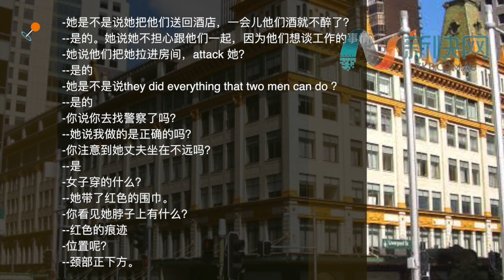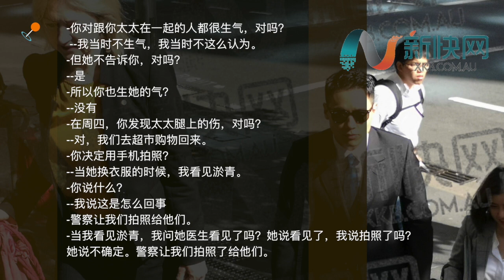高云翔案庭审第11日 剧组新证人出现并曝出事发第二日女方脖子有红色印记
直击高云翔案庭审【高云翔案庭审第11日 剧组新证人出现并曝出事发第二日女方脖子有红色印记】
今天出庭的第三位证人是1名外国男子。法庭聆悉，该男子是电影从业者，因为不会中文，所以在片场和王晶没什么交流。
在接受检察官问话时，男子表示自己出席了杀青宴，期间见到女子情绪低落，女子告诉他自己遭王晶和高云翔“冒犯”（insult）及“攻击”（Attack）。
男子还称，女子告诉他高云翔和王晶“做了两个男人能做的一切事情。”（they did everything that two men can do ）
当检察官问“你看见她脖子上有什么？”男子回答“红色的痕迹”，并进一步描述这些痕迹位于脖子的锁骨处，有好几处。
在接受王晶的律师问话时，这名男子表示不记得女子的锁骨那里究竟有几处红色的痕迹。他还称此前没跟女子说过这件事情，直到在今天出庭作证前，都没告诉过任何人。